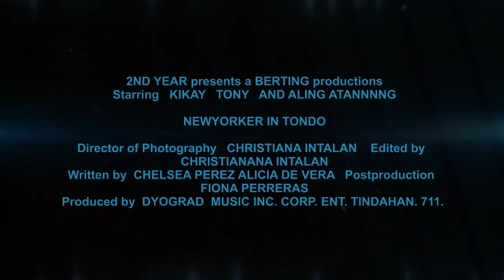2nd Year Presents New Yorker In Tondo